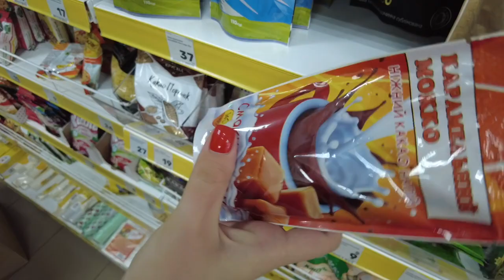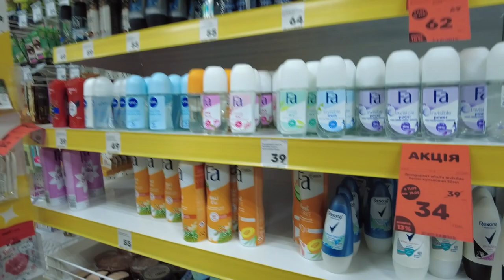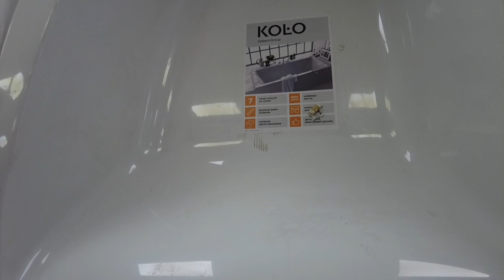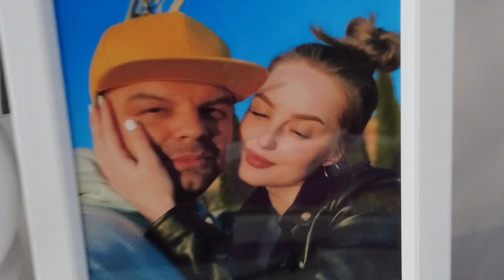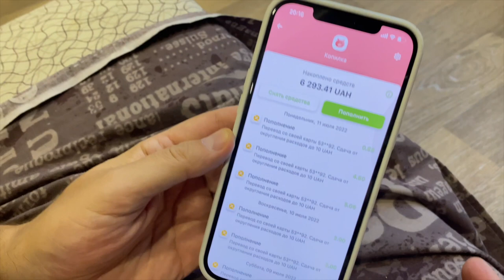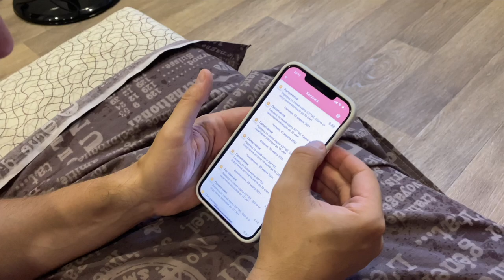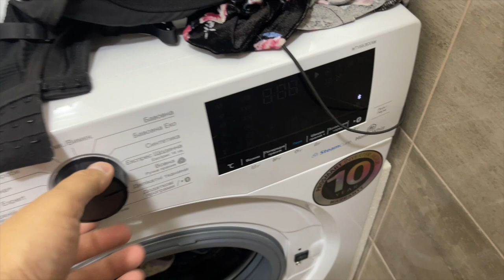ВОНА ВИРІШИЛА НІКА ПОКАЗАЛА СЕБЕ ШОПІНГ В УКРАЇНІ ВЛОГ